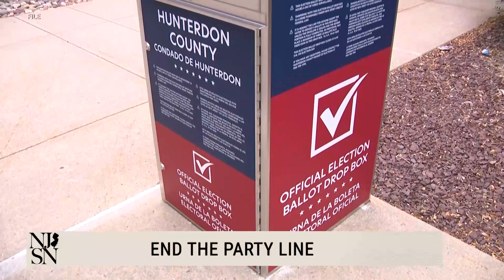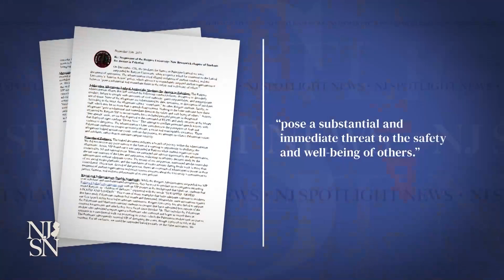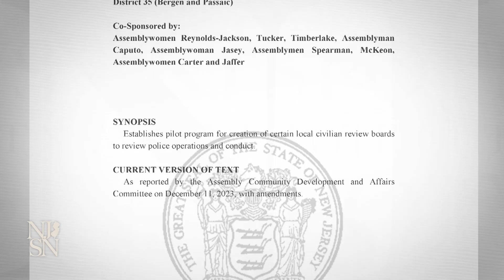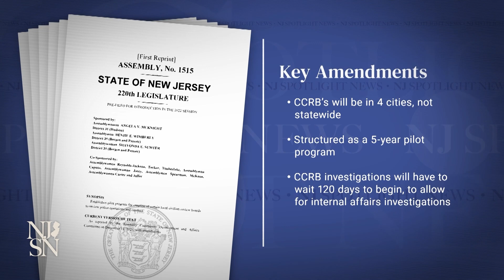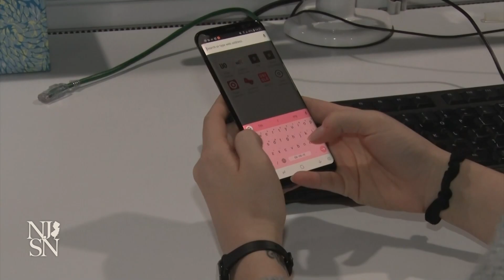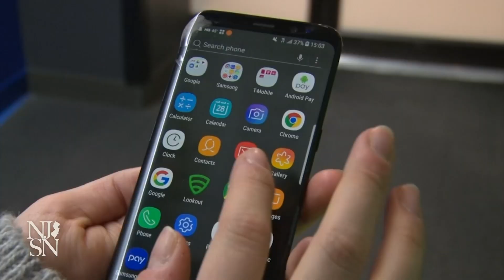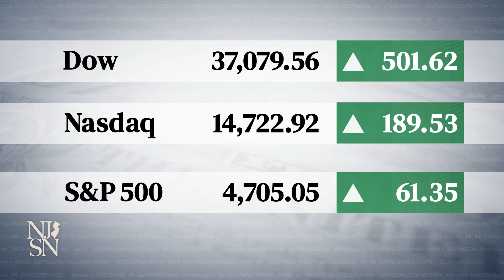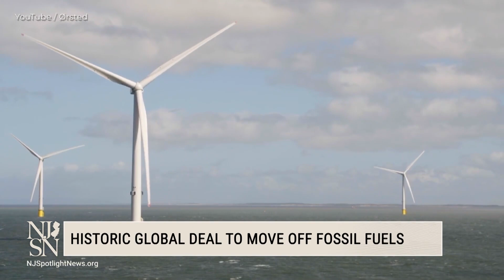NJ Spotlight News: December 13, 2023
Timecodes:
00:00 - Opening
1:41 - Ethnic discrimination investigation at Rutgers-Newark
2:37 - Rutgers suspends Students for Justice in Palestine group
6:49 - President Biden meets with families of American hostages in Gaza
7:49 - Civilian oversight of police for some NJ cities?
11:55 - New NJ coalition forms to fight 'party line' on ballots
16:17 - Push for more parental oversight of kids’ social media use
20:11 - Interest in medical marijuana drops in NJ
24:28 - Stocks
25:00 - Historic global deal to move off fossil fuels
26:03 - Closing